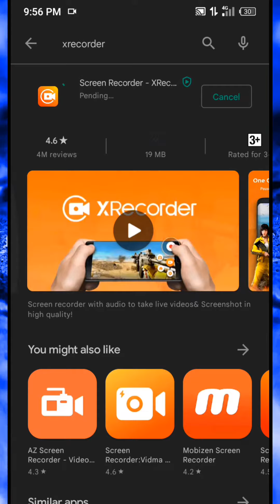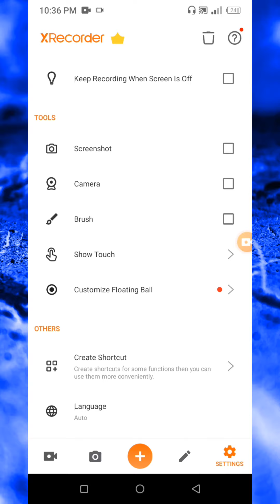কীভাবে স্কীন রেকর্ড করব। How to make a screen record.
Assalamu alaikum

Wellcome to my channel "Gold tv" this Channel is technology related . All the topic of Android mobile are discussed in my channel and gereral knowledge of al the Android apps is very easy . Any problems of android and android app are resolved . The function of any android apps are presented to the public . The general people can learn something about this . Evrey day new video is upload to my channel .